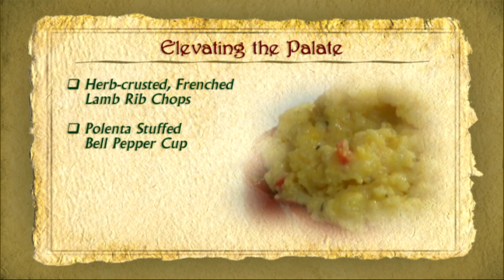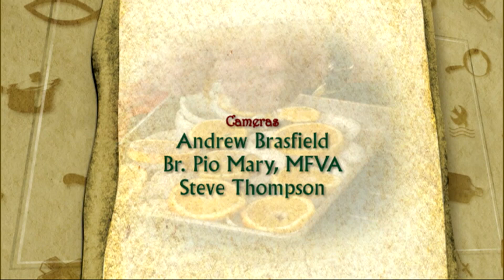Savoring Our Faith (Season 1) - Elevating the Palate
Fr. Leo explains the role of the family supper in raising healthy, happy children, while showing even the busiest parent how to quickly put together a meal the whole family can enjoy together.